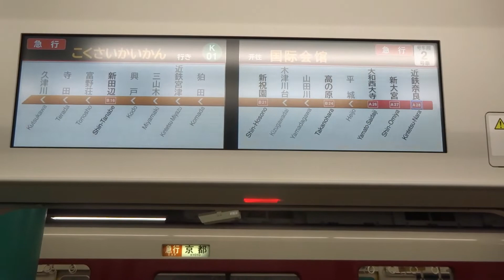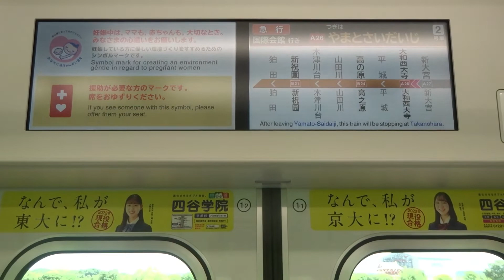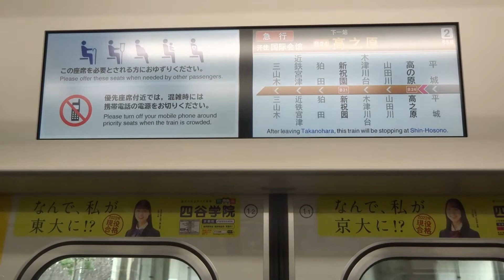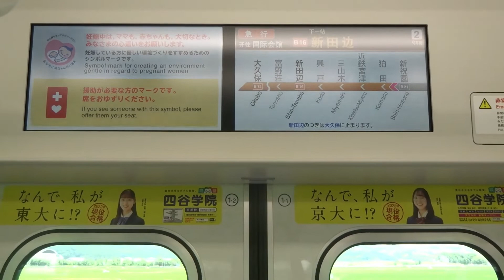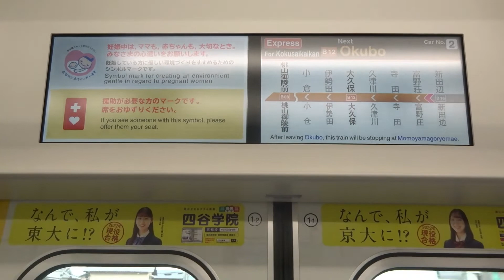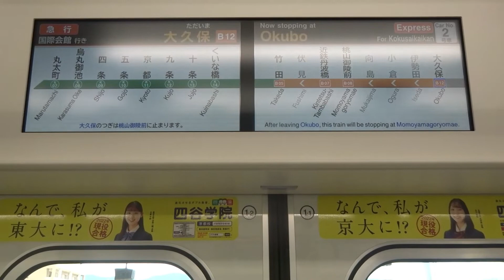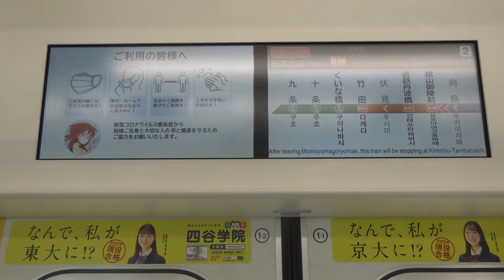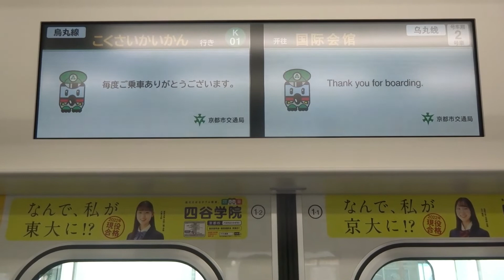【実は近鉄初の要素がLCDにも…？】京都市交通局20系KS32編成 車内案内表示機動作（急行国際会館ゆき）＋走行音(三菱SiC) @近鉄奈良(A28)〜竹田(B05)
2022年07月13日撮影
この京都市営地下鉄の20系、車内に飾られている芸術品や先頭車の思いやりスペースばかりに目が行きがちですが、実は車内の液晶表示も捨てがたいものになっています。
形式単位で見ると、この20系は京都市営地下鉄にとってはもちろん、近鉄にとっても初めて２画面の大型LCD搭載車となりました。この20系が登場する以前から、VCもしくはVE(←1220系列のこと)の一部改造車にLCDを設置する工事をしていますが、そちらは１画面が千鳥配置で設置されています。そしてこの20系のLCD、急行運行時の動作が面白いことになっています。先述のVCもしくはVEでは、その駅を出発した直後すぐに次の停車駅へ送り、走行中の駅間の通過駅を表示することはしません(※下リンク参照)。しかしこちらでは、現在位置を表示するかの如く１駅を通過する度に１駅送っていく(※停車駅通過駅に係わらず)という、近鉄では過去に類を見ない動作をします。三菱セサミクロではお馴染みの表示パターンでしょうが、近鉄で三菱セサミクロのLCDを付けた車両はこの京都市交20系が初めてとなります。

そして近鉄を走る通勤車両では初めてSiCモーターを採用、高速走行時も非常に静かな走行を魅せてくれます。近鉄ではあまり味わえない走行をお楽しみ下さい。

※カメラの仕様上、大和西大寺駅と新田辺駅にて一部映像をカットしています。